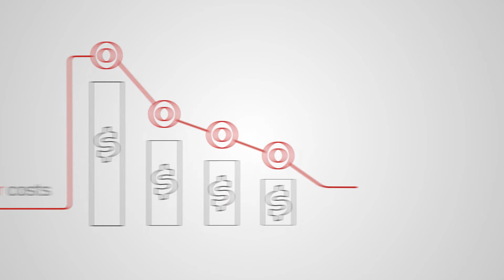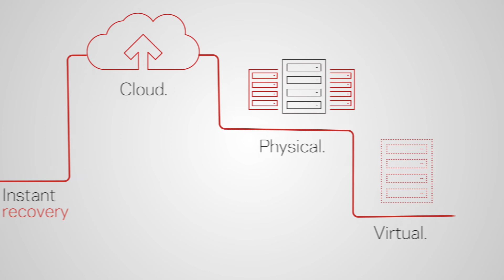Backup Exec 20.2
One backup, for all your data.
Veritas Backup Exec™ 20.2 delivers cost-effective, unified backup and recovery for all your data: across virtual, physical and multi-cloud environments.